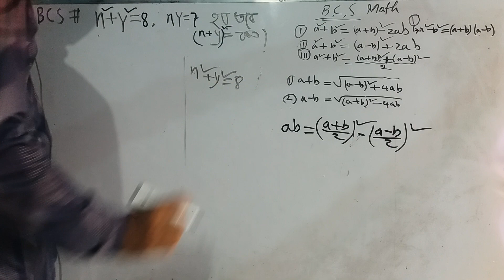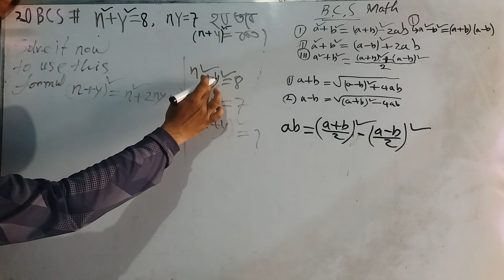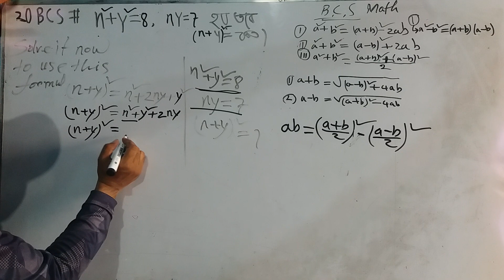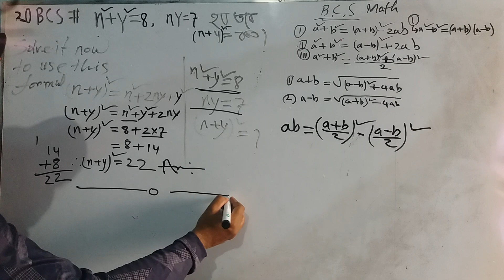19 ) x2+y2=8 এবং x y=7 হলে (x +y)2 এর মান কত?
Confidence mathematics
We upload all important math's problem and solution to help you  BCS, Banking GOVERNMENT EXAM and Competitive Exam"
As like this links of this math solution you well gets please  clacks  here below / Under these links :

Here You get tutorial about Math new ideas
Because of confidence Mathematics, share about math solution techniques & Tricks   or strategies .
BCS math, kids math as like   sum , plus- mines ,division ,multiply
Bank math
mental ability math questions solutions with answer
BCS math
percentage math
Jobs math
Competitive math
Puzzle math
School math
College math
Math short tricks
Math shortcut

Mantel Abilities Math, Mental Abilities,  মানসিক দক্ষতা ,Math,100%  পরীক্ষায় আসে ,Mental Ability math solution, Easy mantel Ability math solution,

আত্মবিশ্বাস গণিত
আমরা আপনাকে বিসিএস, ব্যাংকিং গভর্নমেন্ট পরীক্ষা এবং প্রতিযোগিতামূলক পরীক্ষায় সহায়তা করার জন্য সমস্ত গুরুত্বপূর্ণ গণিতের সমস্যা এবং সমাধান আপলোড করি"
এই গণিত সমাধানের এই লিঙ্কগুলির মতো আপনি ভালভাবে পেতে পারেন দয়া করে এখানে নীচে / এই লিঙ্কগুলির অধীনে ক্লিক করুন:

হ্যাঁ জন্য
              লিঙ্কের অধীনে এখানে ব্যবসায়িক অনুসন্ধানের ইমেল:

এখানে আপনি গণিতের নতুন ধারণা সম্পর্কে টিউটোরিয়াল পাবেন
আত্মবিশ্বাসের কারণে গণিত, গণিত সমাধানের কৌশল এবং কৌশল বা কৌশল সম্পর্কে শেয়ার করুন।
বিসিএস গণিত, বাচ্চাদের গণিত যেমন যোগফল, প্লাস-মাইন, ভাগ, গুণ
ব্যাংক গণিত
মানসিক ক্ষমতা গণিত প্রশ্নের উত্তর সহ সমাধান
বিসিএস গণিত
শতাংশ গণিত
চাকরির গণিত
প্রতিযোগিতামূলক গণিত
ধাঁধার গণিত
স্কুলের গণিত
কলেজের গণিত
গণিত শর্ট ট্রিকস
গণিত শর্টকাট
বিসিএস গণিত শর্টকাট ট্রিকস"

ম্যানটেল অ্যাবিলিটি গণিত, মানসিক ক্ষমতা, পথ, গণিত, 100% পরীক্ষায় আসে, মানসিক দক্ষতা গণিত সমাধান, সহজ ম্যান্টেল ক্ষমতা গণিত সমাধান,